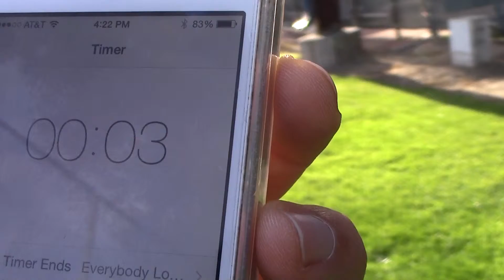MLB Changes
This video is about MLB Changes